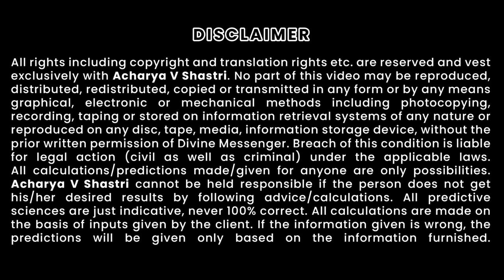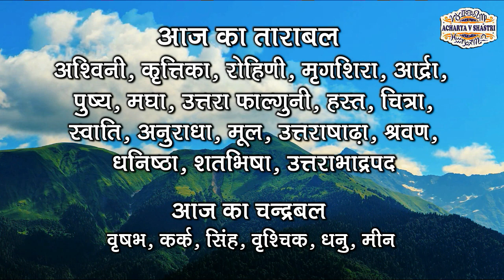Aaj ka Panchang, 24 October 2021 ka Panchang । Today Hindi Panchang, शुभ मुहूर्त, राहुकाल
Aaj ka Panchang, 24 October 2021 ka Panchang । Sunday Hindi Panchang, शुभ मुहूर्त, राहुकाल

Auspicious Timings (Shubh Muhurat) & Auspicious Timings (Ashubh Muhurat),